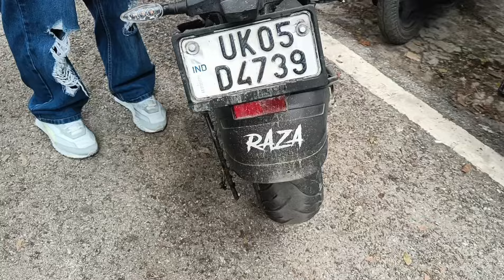मायके में मेरा लास्ट दिन 😭|मेरा कॉलेज कितना बदल गया😱मेरी class 🥹